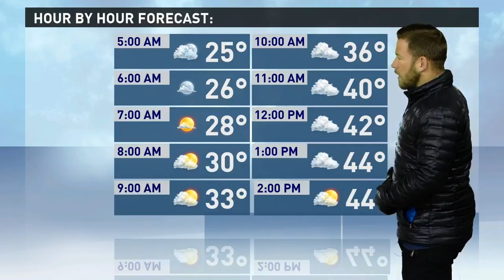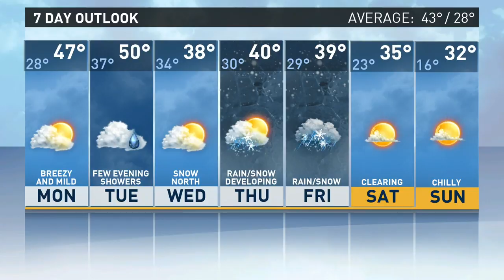Morning weather forecast 11-13-17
Sven Sundgaard has your Monday Morning forecast.